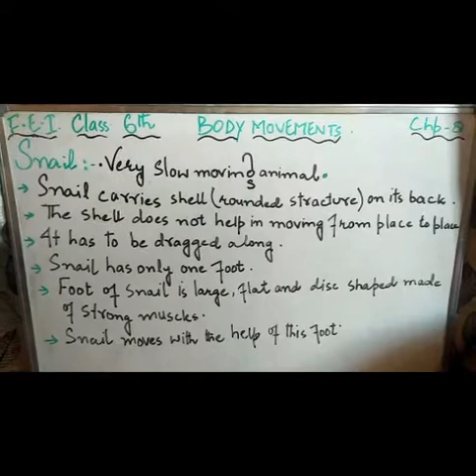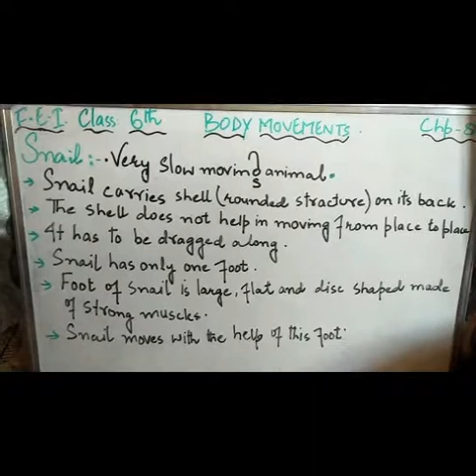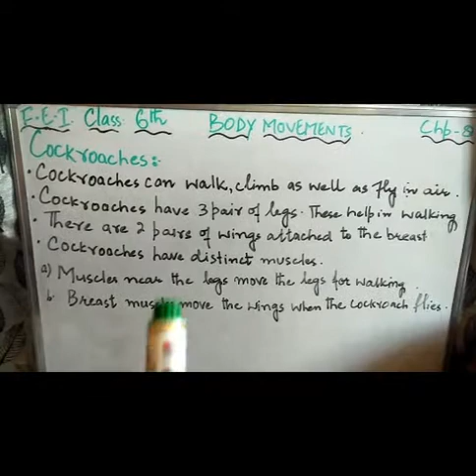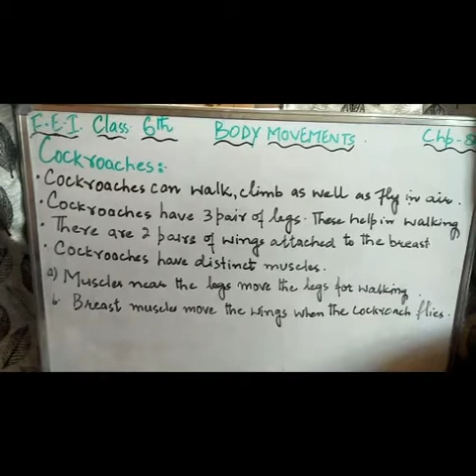6_science|L40|chapter 8|Gait of animals (ii)|miss seher